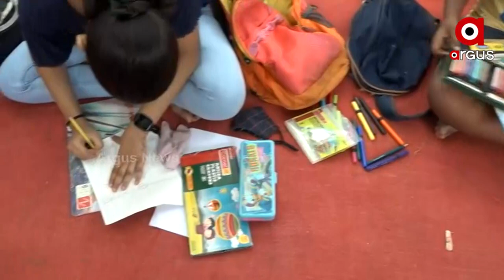Bhubaneswar: Children's unique protest against tree cutting for MLA Quarters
Children's unique protest against tree cutting for MLA Quarters in Bhubaneswar.